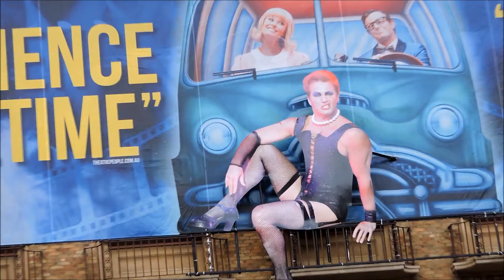RED CARPET: Stars step up to the lab for Rocky Horror Show premiere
All the glitz and glamour from the opening night for Rocky Horror Show in Melbourne.